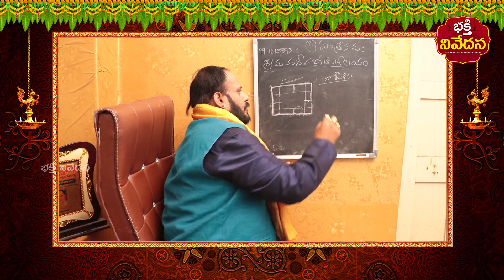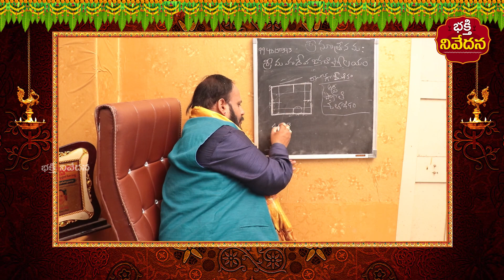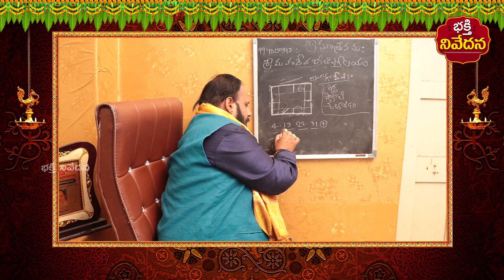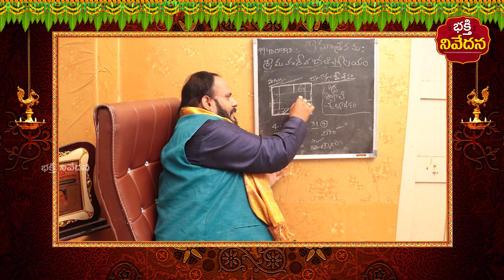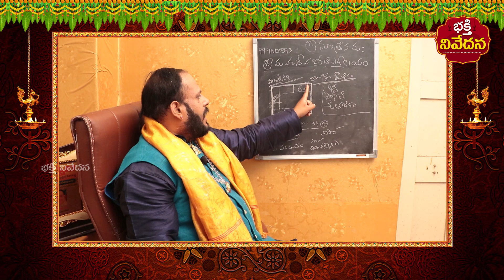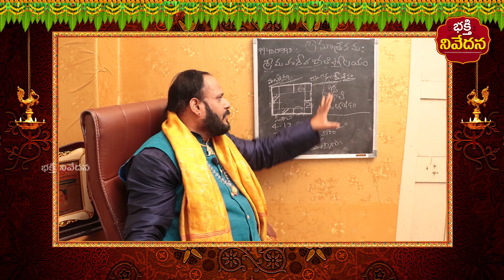గోమేధికం ఎవరు ధరించాలి..? || Gomedakam Stone Benefits In Telugu